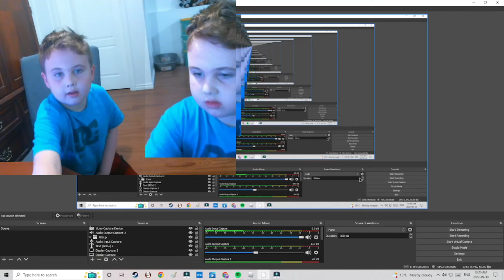MY CLONE!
i edit 2